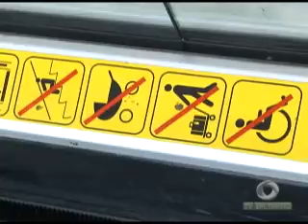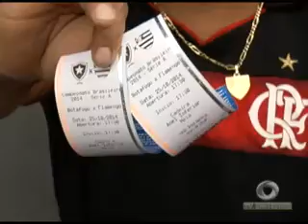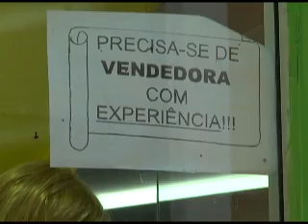Especialistas orientam sobre prevenção de acidentes com crianças em elevadores e escadas rolantes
01º BLOCO JORNAL 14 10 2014 - Especialistas orientam sobre prevenção de acidentes com crianças em elevadores e escadas rolantes